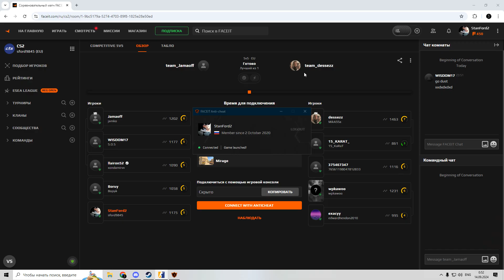Как я вернул 6 lvl Faceit после 1000 лузов / Пьяная Бойня Кс 2